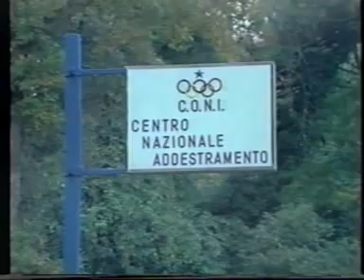Riccardo Niccolini Nazionale Olimpiadi Mosca 1980.wmv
Docufilm per divulgare lo sport della Lotta nelle scuole